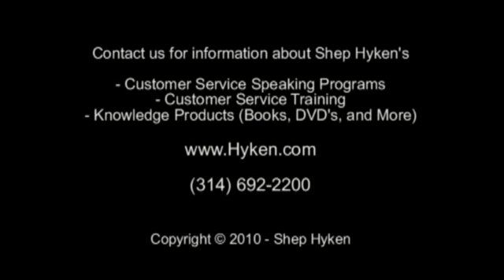Customer Service Speaker Gives Tip on Saving Money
Customer service speaker, author and training expert, Shep Hyken, explains how customer service can save companies money with a quick 2 minute video tip. For more information about The Customer Focus (the customer service training program) go